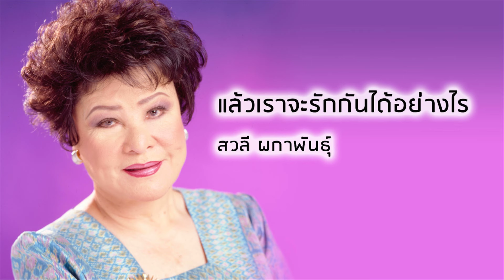แล้วเราจะรักกันได้อย่างไร - สวลี ผกาพันธุ์ (Official Audio)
เพลง แล้วเราจะรักกันได้อย่างไร
ขับร้องโดย : สวลี ผกาพันธุ์

แล้วเราจะรัก กันได้อย่างไร
เจ็บหัวใจ ปวดหัวใจ แสบหัวใจ อะไรอย่างนี้
ฉัน เฝ้ารัก ก็รักไปซิ คุณไม่สน ไม่ใยดี
ไม่คิดว่าฉัน ก็มีหัวใจ หรือเราจะรัก กันไปอย่างนี้
เจ็บฤดี ปวดฤดี แสบฤดี ก็ต้องซ่อนไว้
มี อยู่แล้ว เจ้าของหัวใจ มาชอบฉัน ชอบทำไม
ทำให้ ฉันรัก ฉันหลง เฝ้า แต่วอน จนฉันอ่อนแอ
ต้อง พ่ายแพ้ รักคุณมั่นคง แต่คุณมี พันธะ
ที่ต้องซื่อตรง แล้วฉัน ก็คงเป็นรัก ลองบ่อนให้คุณ
เจ็บหัวใจ ปวดหัวใจ แสบหัวใจ ใครจะเกื้อหนุน
ชาย ไม่เสีย กำไลรึคุณ ลูกผู้หญิง นั่นซิคุณ
ต้องครุ่น ต้องคิด ผิดหวัง แล้วเราจะรัก
กันได้อย่างไร เจ็บหัวใจ ปวดหัวใจ
แสบหัวใจ ใครจะเกื้อหนุน ชาย ไม่เสีย กำไลรึคุณ
ลูกผู้หญิง นั่นซิคุณ ต้องครุ่น ต้องคิด ผิดหวัง